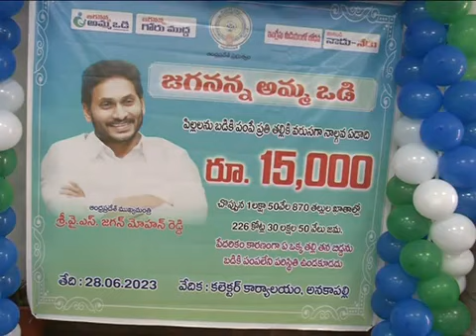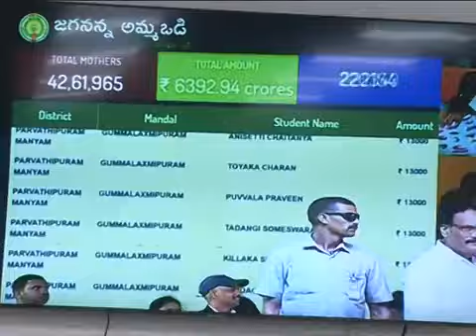Jagananna Ammavodi programme at Anakapalli Dist